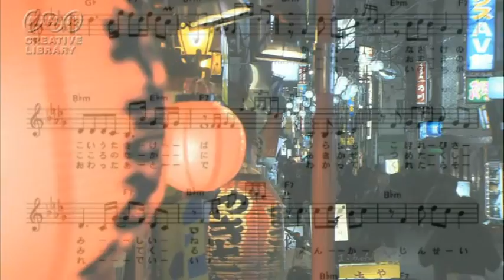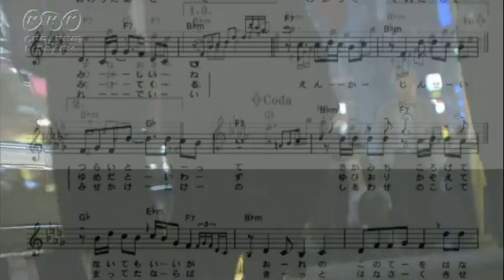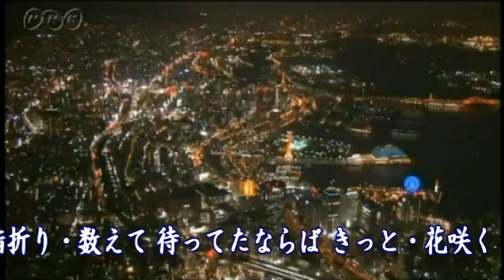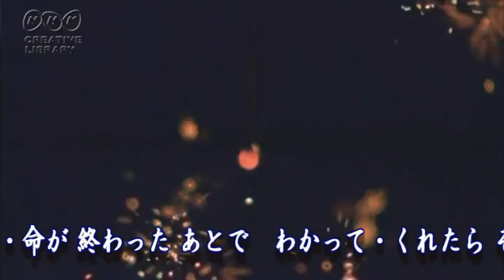演歌人生 冠二郎 cover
youtube動画音源借用